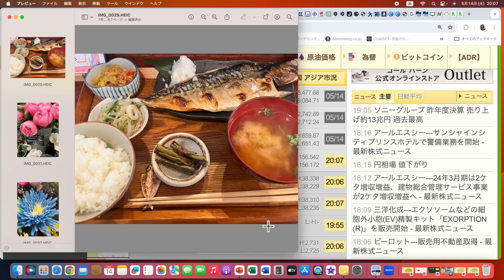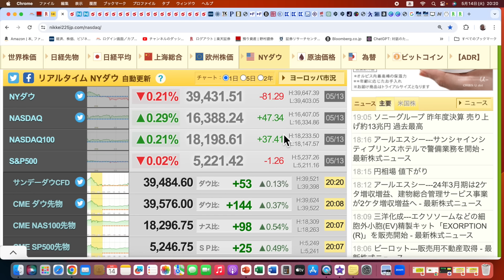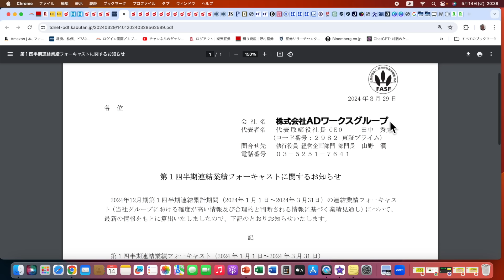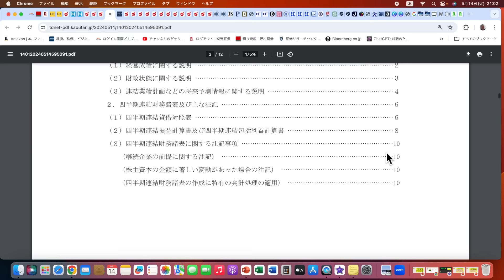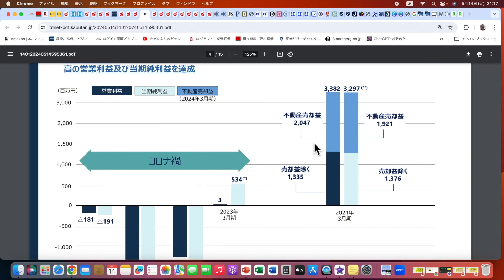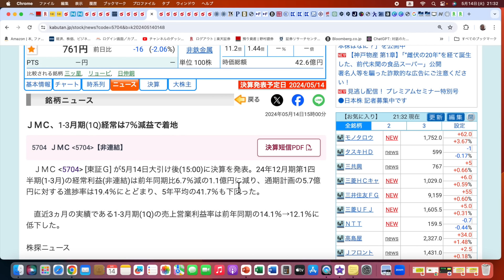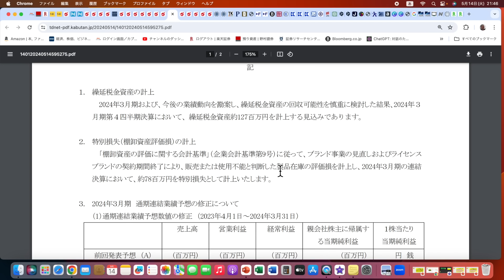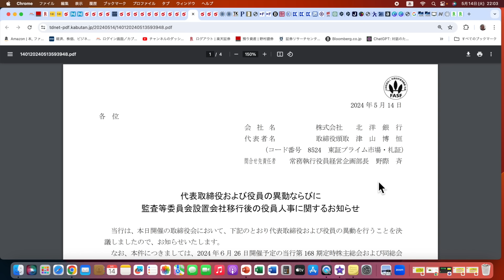保有銘柄決算・ユニネク、ADワークスG、ポラリスHD、JMC、山喜、北洋銀行。シナリオ強化銘柄どれ。